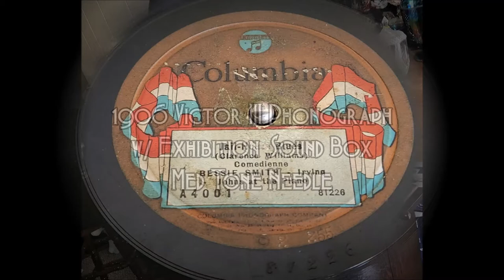"Jail-House Blues" ~ Bessie Smith - Irving Johns (Piano) 1923 (Victor III Phonograph)